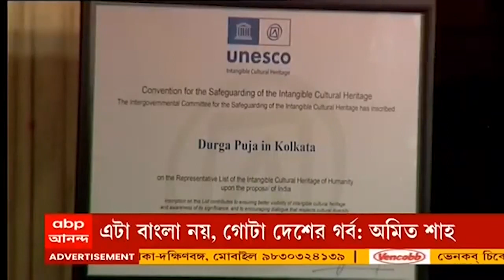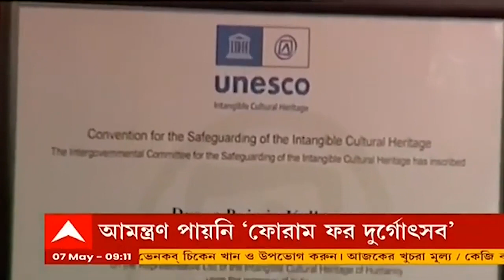Amit Shah: সৌরভের বাড়িতে ছোলার ডাল খেয়ে মুগ্ধ কেন্দ্রীয় স্বরাষ্ট্রমন্ত্রী।Bangla News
মহারাজের বাড়িতে শাহিভোজ। সৌরভ গঙ্গোপাধ্যায়ের বাড়িতে নৈশভোজের আসরে অমিত শাহ। মেনুতে সবই নিরামিষ পদ। ছোলার ডাল খেয়ে খুবই ভাল লেগেছে কেন্দ্রীয় স্বরাষ্ট্রমন্ত্রীর।